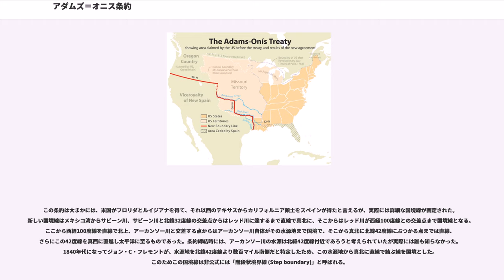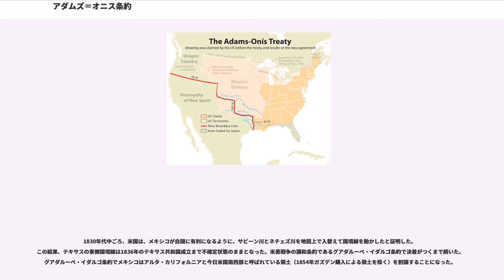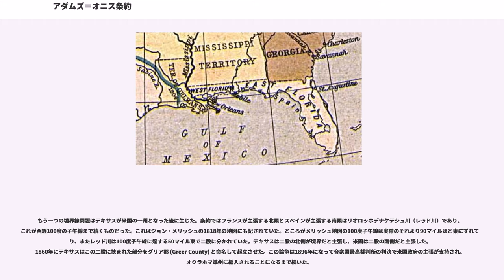アダムズ＝オニス条約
アメリカ合衆国・スペイン関係

アダムズ=オニス条約（アダムズ=オニスじょうやく、Adams – Onís Treaty）は、1819年に署名されたアメリカ合衆国とスペイン2国間の条約で、それまでスペイン領であったフロリダ地域の米国への割譲と、現在のテキサス州東部の米国とスペイン領の国境線の画定が主たる内容である。大陸横断条約 (Transcontinental Treaty)、フロリダ購入 (Purchase of Florida) 、フロリダ条約 (Florida Treaty) などとも呼ばれる。この条約により、かねてからの米西間における国境紛争は解決を見たが、総合的には米国外交の勝利だと考えられている。

この条約締結交渉は、北米大陸においてスペインが国境を接する米国、および依然として米国独立の余波にある英国と間の緊張が高まっており、またラテンアメリカのあちこちでは独立戦争が勃発しているという時期に行われた。フロリダに関して、スペインはもはや植民者や軍隊を送り込むといった領土維持政策を行うことができない状態であり、むしろ重荷となっていた。このためスペイン政府は、この条約締結の機会にフロリダを手放し、その代わりにスペイン領テハス（現在のテキサス州付近）のサビーン川沿いの境界紛争を解決できればよいと考えた。この条約により米国は、フロリダのスペイン領土内でスペイン政府から土地の払い下げを受けて居住している米国国籍を持つ人々への権利補償として最大500万ドルを支払い、また、ルイジアナ購入により米国に帰属すると訴え続けてきたスペイン領テハス（テキサス）のサビーン川西岸地域での領土主張を取り下げた代わりに、メキシコ湾岸からロッキー山脈を越えて太平洋岸に達する長大な国境線を画定させることができた。

条約はジェームズ・モンロー米国大統領下の国務長官ジョン・クィンシー・アダムズと、スペイン国王フェルナンド7世 下の外務大臣ルイス・デ・オニスによって交渉が行われた。

スペインは長い間米国からのフロリダ購入の申し入れを拒否し続けてきたが、1818年になり、フロリダを割譲することが得策だと考えられるような状況となっていた。スペインは半島戦争で疲弊状態となっており植民地でのプレゼンスと信用を再構築する必要にも迫られていた。中南米の革命家たちは独立を主張するようになっていた。米国からの移民者が多数を占めるフロリダに関して、スペインには更なる投資を行う意思はなく、むしろスペイン領（現在のメキシコ、中米その他を含む広大な地域）と米国の国境線の心配が先に立った。スペインの弱体な軍隊では、周期的に越境して米国領に侵入し、村や農場を襲撃するセミノールインディアンを抑止することもできない状態だった。

1819年時点で、スペインはアメリカ大陸における領土を失いつつあり、西部にも反乱のうわさがあったため、交渉に席につかざるを得ない状況となっていた。ジョージア州内の逃亡黒人奴隷、アウトロー、インディアンなどを相手に戦った第一次セミノール戦争で、米国のアンドリュー・ジャクソン将軍は敵を追って当時スペイン領であったフロリダに進軍した。さらにジャクソンは、米国領へのセミノールインディアンによる越境襲撃に、フロリダ自体が手を貸していると考えられる根拠があるとして、「ネグロ砦」をはじめとするスペインの砦を攻撃して接収した。

東フロリダを本拠とするセミノールインディアンがジョージアの開拓者らを襲撃することを止めさせることと、逃亡奴隷の避難場所を提供することを理由として、米国陸軍は頻繁にスペイン領内に侵攻するようになった。アンドリュー・ジャクソンが指揮を執り戦った第一次セミノール戦争と呼ばれる一連の戦闘もその一環であり、これによりアメリカ合衆国は東フロリダを制圧下に置く事に成功していた。国務長官であるジョン・クインシー・アダムズは「フロリダはもはや見捨てられて、合衆国のあらゆる敵から占領される危機に瀕した状態にあるので、我々がコントロールする必要がある」と述べた。スペインは英国に仲介を依頼したが断られた。当時の大統領であるジェームズ・モンローの閣僚の何人かは、フロリダに勝手に侵攻したジャクソンの即時更迭を主張したが、アダムズはジャクソンの成功が米国の外交にとっては好ましいものであることが分かってい...